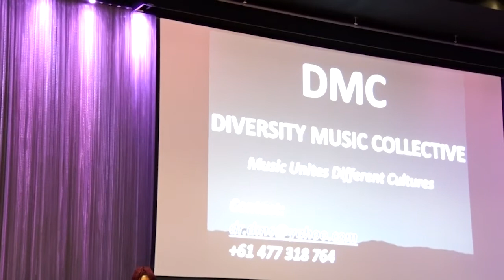Zimbabwe Achievers Awards Australia 2017 : Part 2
Held at Hilton Hotel Adelaide South Australia